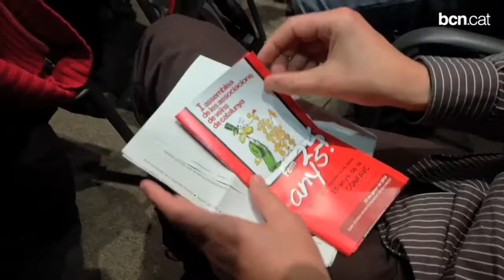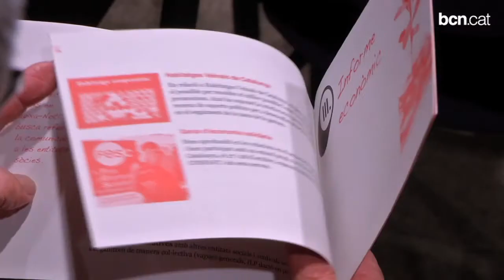25 anys de compromís als barris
La Confederació d'Associacions de Veïns de Catalunya ha celebrat els seus 25 anys d'història amb una jornada de debats sobre el passat, present i futur del moviment veïnal. En la trobada, l'alcalde Xavier Trias ha destacat la tasca que han dut a terme per construir una societat i un país millor.